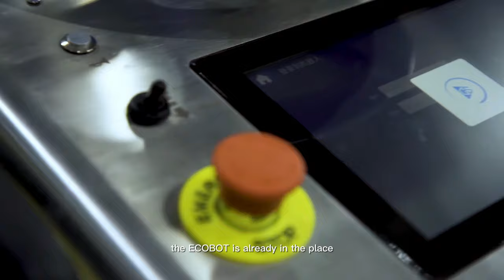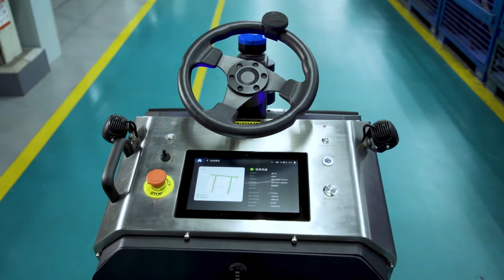Scrubber 75 | Gausium Robotic Cleaning Machine display in industrial environments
Scrubber 75 is a classic flagship product of Gausium, the “first-born child” of the cleaning robot family. The robot is equipped with 20+ sensors all around the machine body that guarantees superb environmental perception and smart obstacle avoidance. With a 750mm scrubbing width and a 75L clean water tank, the robot is an ideal choice for large-area cleaning missions. Agility is not compromised by its size — Scrubber 75 features superior maneuverability with an innovative front-mounted brush head, an ergonomic steering wheel and stand-on pedal.